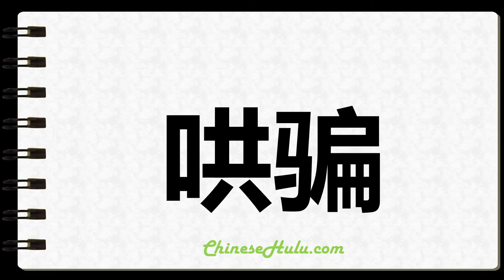How to Write Wheedled in Chinese